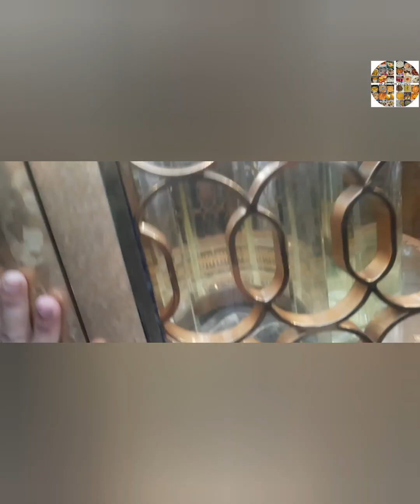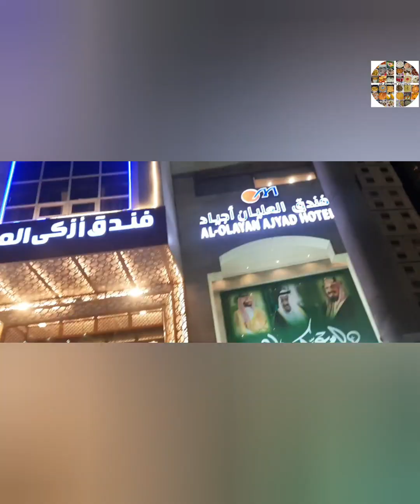Makkah kaaba Masjed SaudiArabia|Masjed Al Haram Makkah|HolyPlace Makka|ಮಕ್ಕಾ ಪವಿತ್ರ ಸ್ಥಳ ಸೌದಿ ಅರೇಬಿಯ